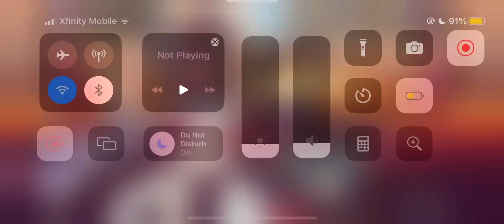GGZ JP Day 122: Return of Himeko in Fire Moth DLC (& Quick Dailies)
“Grey Moths to the base.
The target has been eliminated. The Hyperion is continuing on track.” - Himeko

“Good grief ~ She’s as violent as always.
That Himeko Murata…” - Seele

Current Story Summary for Fire Moth DLC:

Houraji, Bronya, Seele, Yssring, and the rest of the fire moths are off to defend the gates of the underground shelter. Soon, “bug” honkai start to show up, causing concern for Bronya as she orders everyone to retreat. However, Himeko Murata and the rest of the Grey Moths show up, destroying most of the unknown honkai alongside presumably the main gate with the Hyperion’s cannon, saving the Fire Moths. Thus ends the current chapter, and almost the end of chapter 2! (Chapter 3 will start immediately after the last cutscene with Himeko.)

https:// ggz.amaryllisworks.pw/main-1-3

(Translated story)

hoyostans houkai-2nd-ways-to-play [Copy and Paste and You'll Reach it in search engine]

[Guide to Downloading & Reading Story for GGZ (in JP Server)

[Backspace the "_" after the double slashes & before "discord"]